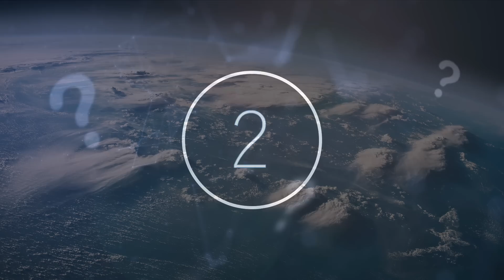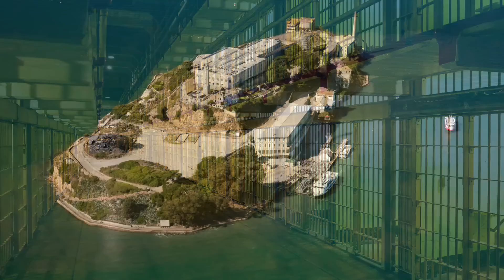This Deep Sea Probe Made A Chilling Discovery At The Bottom Of The Mariana Trench After Finding This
This deep sea probe made a chilling discovery at the bottom of the Mariana Trench after finding this. Today, we take a look what this deep sea probe.

Have you ever wondered how much we can hear in the depth of the oceans. Well, in 2017, a team of scientists from China conducted China’s first acoustic test in the Mariana Trench, quite literally the deepest part of our oceans. The research team from North-western Polytechnical University in Shaanxi province carried out this experiment in deep water sound communication in a small valley, known as Challenger Deep, in the southern end of the Mariana Trench, approximately 11 kilometres under the surface.